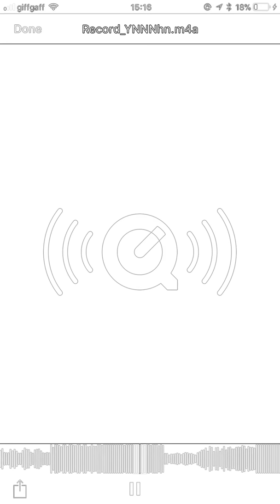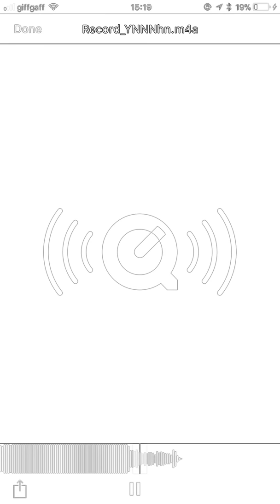Basshunter Why 2017